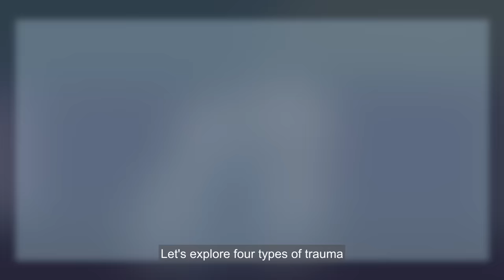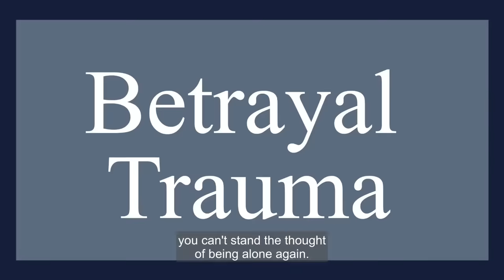4 Types of Trauma & How It Impacts Your Relationship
In this video, we explore the 4 types of trauma and how they can impact your relationships. Trauma can be caused by a variety of experiences, such as abuse, neglect, or even natural disasters. When left unaddressed, it can lead to negative patterns in our relationships. We discuss the impact of rejection trauma, abandonment trauma, betrayal trauma, and humiliation trauma on our relationships and provide tips on how to overcome the negative effects of emotional trauma or psychological trauma.

Our expert insights can help you understand the root of the problem and provide actionable steps to improve your relationships. If you're struggling with trauma and how it's affecting your relationships, this video is for you.

We also made a video on how your trauma explains your coping mechanism. Be sure to check out the video too

Researcher/Writer: Stela Košić
Editor: Caitlin McColl
Script Manager: Kelly Soong